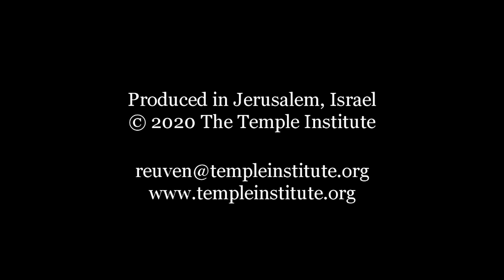Weekly Torah Study: Chukat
"Zot chukat haTorah - This is THE statute of the Torah" parashat Chukat's opening words boldly state. What makes the chok of the Red Heifer the chok (statute) of the Torah par excellence is the inexplicable mystery which lies at its heart, defying our human need to comprehend and humbling the wisest among us. Is its inaccessibility the secret of its powerful grasp over our imaginations and the very reason why the statute of the red heifer is so central to the message of Torah and our relationship to G-d?

Due to the current imperative of social distancing, this teaching was delivered and  recorded via Zoom.

Chukat (Numbers 19:1 - 22:1)
Parashat Chukat is read on Shabbat:
Tammuz 5, 5780/June 27, 2020

Israel is currently one week ahead of the diaspora in the weekly Torah reading. This week's Torah reading in the diaspora is Korach

33 YEARS of the TEMPLE INSTITUTE
SHOW YOUR SUPPORT: